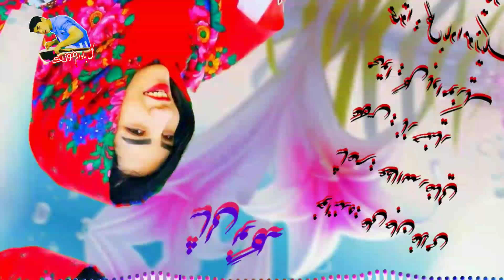آهنگ هزارگی از علی جان غلامی خدمت شما دوستا لطفا چینل مارو سبسکرایب کنید